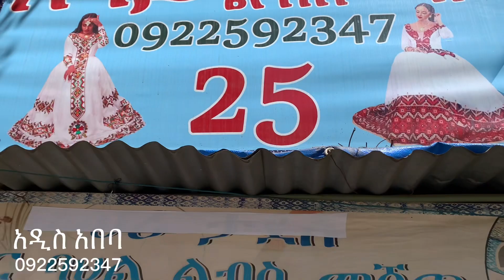የባህል አልባሳት ገበያ በአዲስ አበባና አሜሪካ